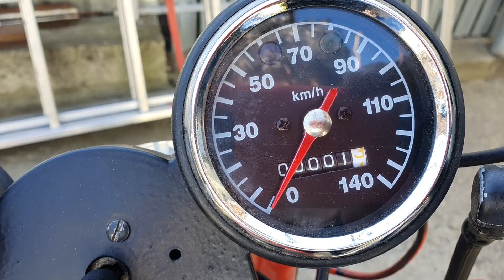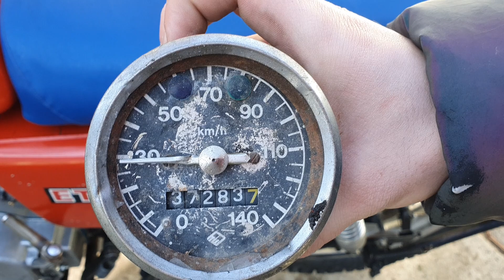Proiect MZ-ETZ 250 refacută după 50 de ani !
MZ ETZ
Zur Navigation springenZur Suche springen

ETZ 150 (Baujahr 1989)

ETZ 251e mit Koffersystem und Frontverkleidung (Baujahr 1988)

SAXON Sportstar
(Baujahr 1994)
Die Motorräder der Baureihe ETZ liefen beim VEB Motorradwerk Zschopau bzw. der Motorradwerk Zschopau GmbH zwischen 1981 und 1991 vom Band. Das Nachfolgeunternehmen, die MuZ Motorrad- und Zweiradwerk GmbH, produzierte diese Baureihe mit Veränderungen bis 1998.

Das Kürzel steht herstellerseitig für „Einheits-Typ Zschopau“.[1][2][3] Daneben ist auch die Interpretation der augenfälligen technischen Merkmale „Einzylinder, Teleskopgabel, Zentralkastenrahmen“ weit verbreitet.

Die Modelle unterscheiden sich unter anderem im Fahrwerksaufbau und wurden teilweise gleichzeitig gebaut. Erhältlich waren die Modelle – jedoch nicht alle gleichzeitig – in den Hubraumklassen 125 cm³, 150 cm³, 250 cm³ und 300 cm³ mit Zweitaktmotor sowie von 1991 bis 1998 auch mit 500 cm³ Viertaktmotor. Charakteristisch für die ETZ waren elastische Zweitaktmotoren, ein sehr gutes Fahrwerk und eine hohe Wirtschaftlichkeit, weshalb sie schon vor 1990 auch außerhalb der DDR (zum Beispiel in Großbritannien) große Beliebtheit erlangte. Erstmals in der Firmengeschichte wurde für den Exportmarkt serienmäßig eine Getrenntschmierung angeboten (für den inländischen Markt nach wie vor Gemischschmierung). Weitere Neuheiten waren Einscheiben-Scheibenbremse vorn sowie eine 12-Volt-Elektrik.

Wie bei den meisten „großen“ MZ-Motorrädern war es möglich, dass es bereits ab Werk mit einem Beiwagen geliefert werden konnte. Dieser war mit wenig Aufwand auch für technisch Ungeübte abnehmbar, sodass das Fahrzeug als Motorradgespann oder als Solomaschine zu fahren war. – Dies setzte allerdings einen Gespannrahmen voraus. Es gab und gibt im Handel Umrüstsätze, um auch an einer Solomaschine einen Beiwagen zu montieren, dieser muss aber in den Papieren eingetragen werden.

Durch die MuZ Motorrad- und Zweiradwerk GmbH wurde die bewährte Baureihe (mit 123, 243 und 291 cm³ Hubraum) vorerst weiterproduziert. Es erfolgte eine optisch zeitgemäße Aufwertung, u. a. mittels Kunststoffverkleidungungsteilen und -tank. Die mit dem 123 cm³-Zweitaktmotor ausgerüsteten Modelle wurden als SAXON Roadstar und SAXON Sportstar vermarktet und noch bis 1994 bzw. 1998 weiterproduziert.[4][5]

Die mit dem 243 und 291 cm³-Zweitaktmotor ausgerüsteten Modelle wurden bis zum Verkauf sämtlicher Fertigungsanlagen der Zweitaktbaureihe (1995[6]) an die türkische Kuralkan Corporation KANUNI MOTORLU ARACLAR A. S. in Zschopau weiterproduziert und unter den Bezeichnungen SAXON Tour und SAXON Fun vermarktet.[4][5] In Istanbul wurden die ETZ 251 und 301 unter dem Herstellernamen MZ Kanuni noch einige Jahre (wahrscheinlich bis 2001) gefertigt.[7]

Parallel dazu entschied man sich bei MuZ dafür, dass bewährte Fahrwerk nur geringfügig zu verändern und mit einen 494 cm³-Motor der Firma Rotax auszurüsten. – Hieraus entstand die Baureihe Saxon 500 R.[8][4]